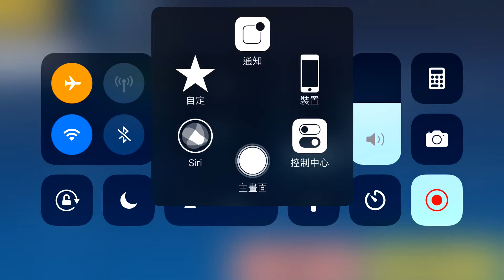崩壊3rd 真炎幸魂は深淵でこう使え！暴食深淵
Sテレサ(神恩頌歌)
SS雪地狙擊(怠惰)
S八重桜(真炎幸魂)[SS強襲]